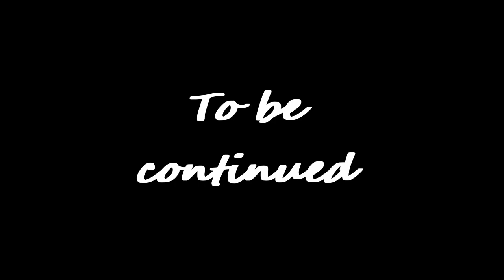Just another day at the job GodEater2 Rage Burst 14